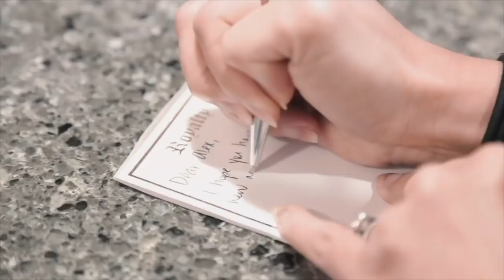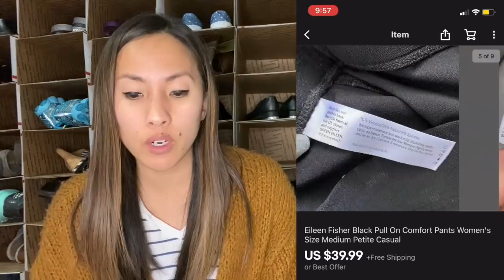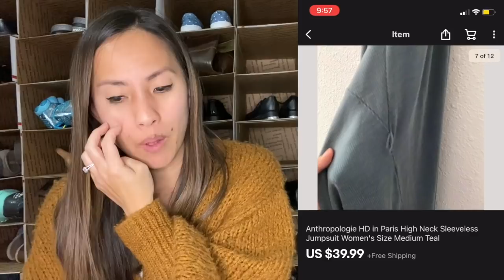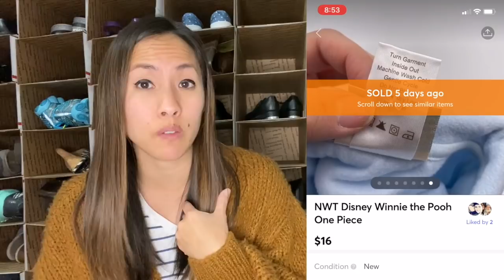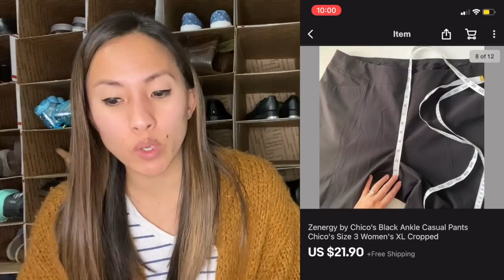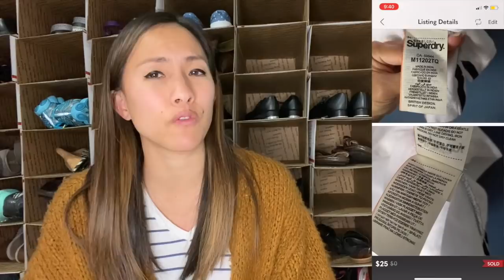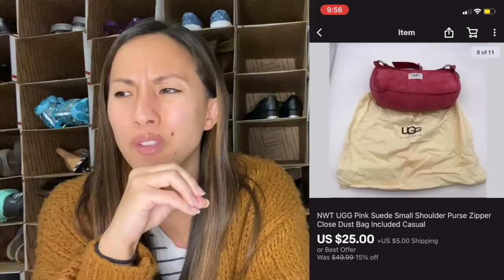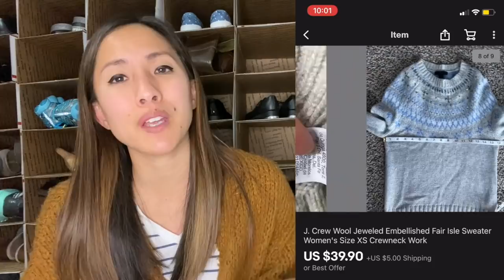What Sold: A Great Week of Sales on Poshmark, eBay, Mercari, Kidizen, and thredUP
After a rough week of dealing with some personal issues, I came back stronger than ever with some great sales and a better mindset thanks to YOU GUYS! You guys simply are the best. I know I've said it before, but I am so thankful for this community. So check out this video to see what sold on Poshmark, eBay, Mercari, and Kidizen as well as over on thredUP. Despite taking a break from listing, it turned out to be a FANTASTIC week.

Links to other reselling tools I use on a daily basis:

Dymo 4XL
Dymo Compatible Shipping Labels (1 roll)